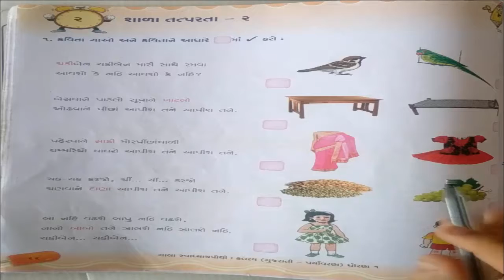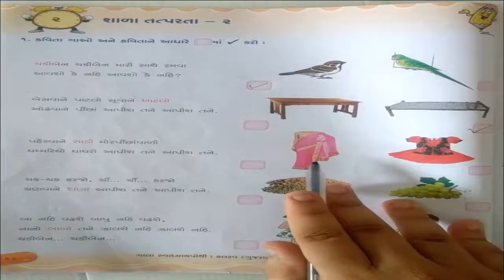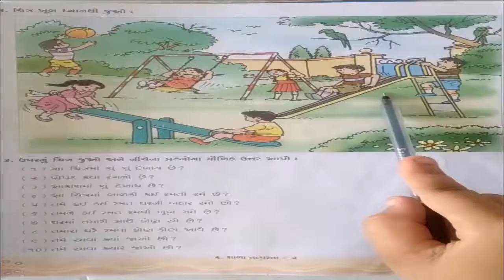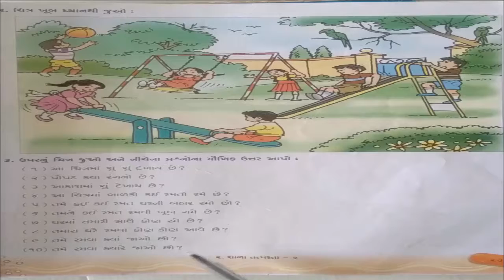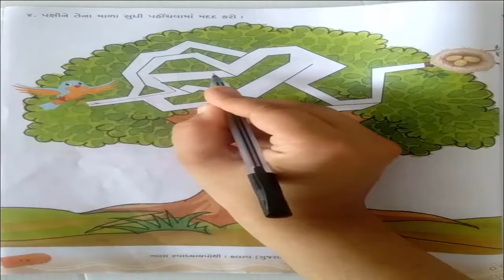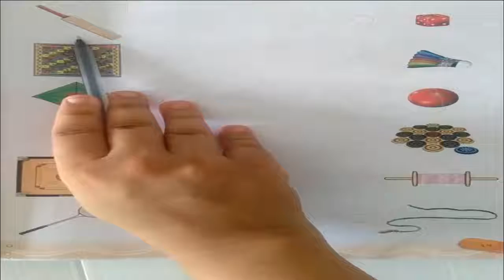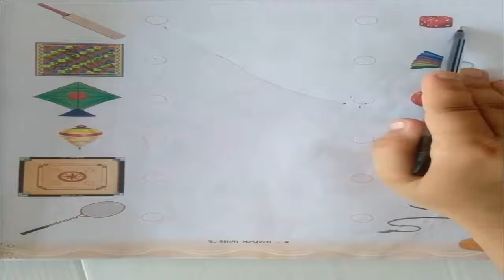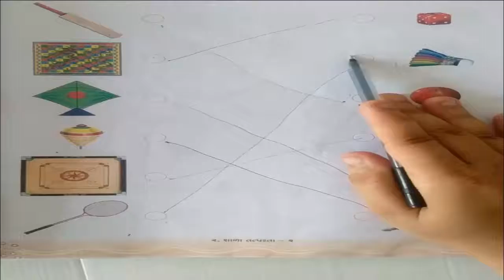SHREE SARASWATI SCIENCE SCHOOL,PORBANDAR STD-1ST SUB-GUJARATI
(568M)
(173M)
(110M)
(105M)
shortvideo (64M)
(46M)
(36M)
(28M)
(21M)
(20M)
trendingshorts (17M)
youtuber (15M)
share(9.2M)
shortsyoutube(6.3M)
shortsviral(4.6M)
youtubevideo(4.6M)
shortsbeta(2.3M)
youtubevideos(2M)
shortsvideos(1.3M)
comedyshorts(1.1M)
shortsclip(586K)
shortstory(425K)
shortscraft(424K)
youtubegrowth (394K)
youtubeusers (295K)
shortstories(242K)
shortsbreak(209K)
shortscommunity(9.5K) SHREE SARASWATI SCIENCE SCHOOL,PORBANDAR STD-1ST SUB-GUJARATI